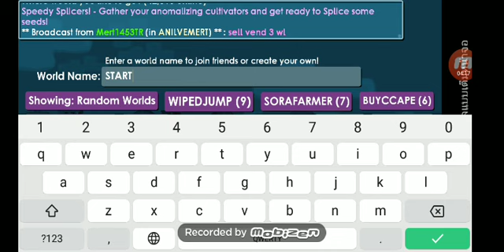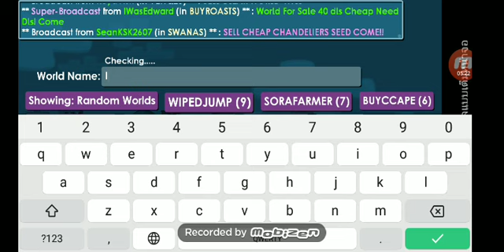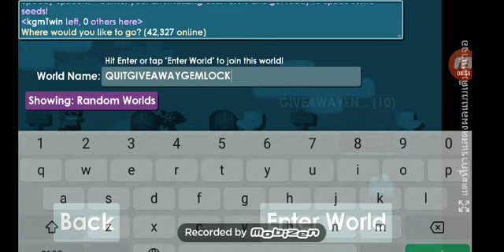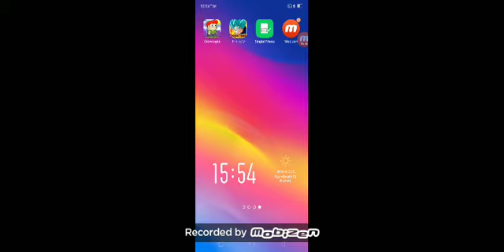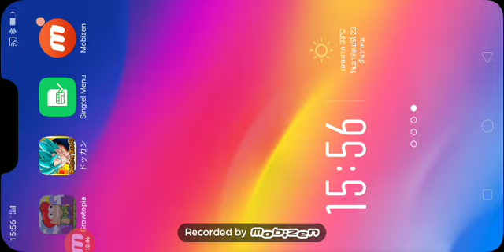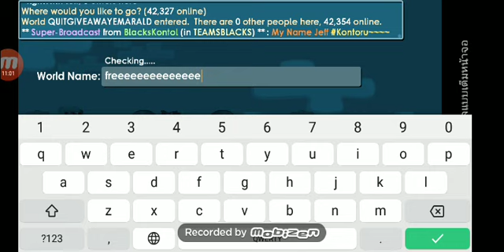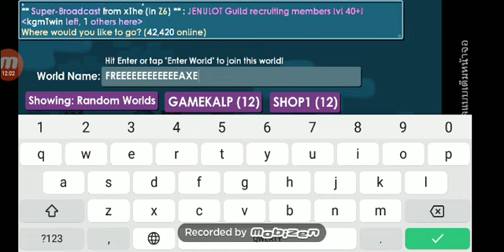Growtopia me so dumb